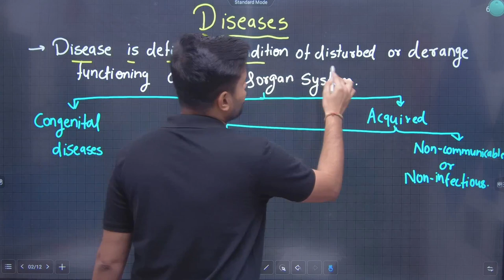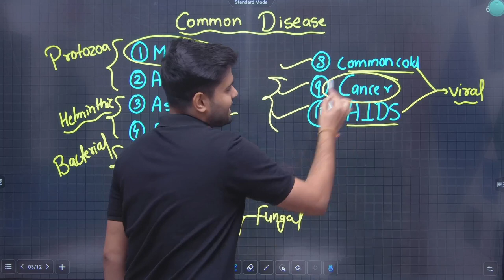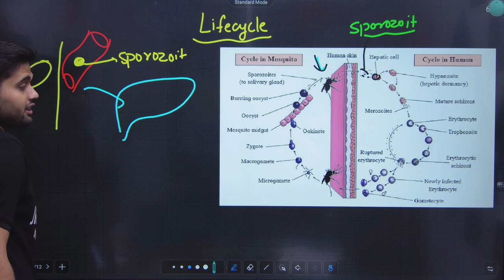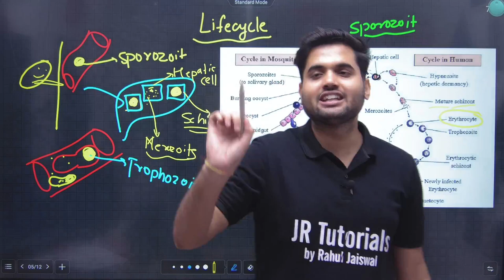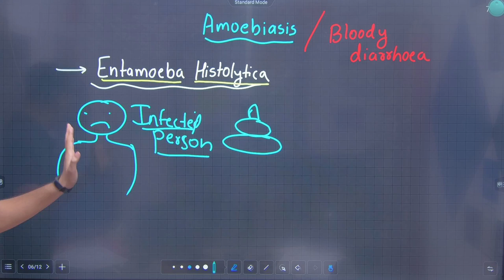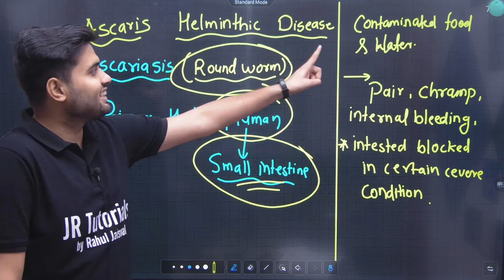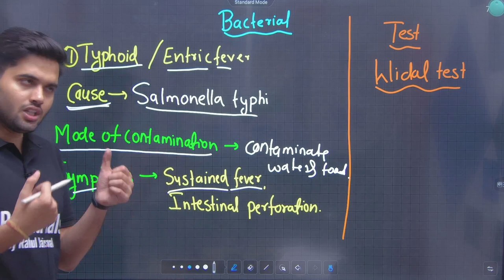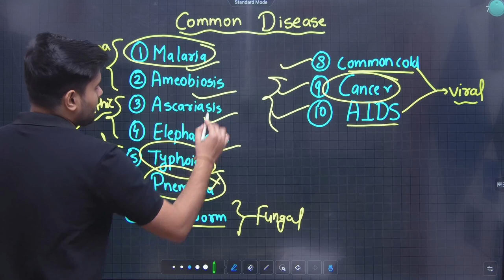12th Biology | Chapter 10 | Human Health & Diseases | Lecture 2 | Maharashtra Board